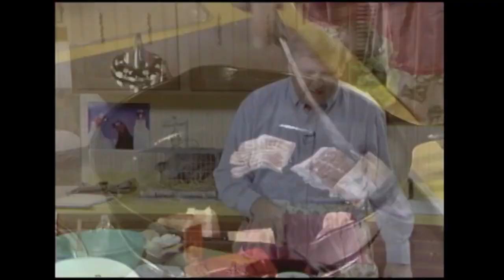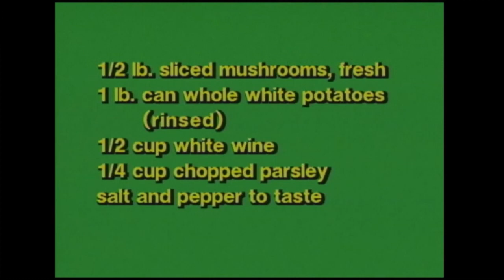Cookin' Cheap - 808 - Quickie Chicky